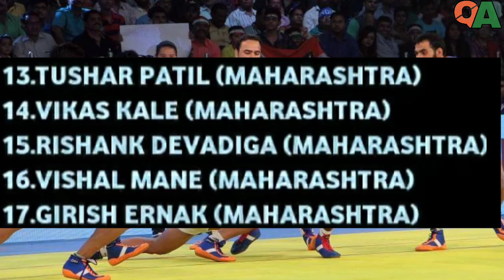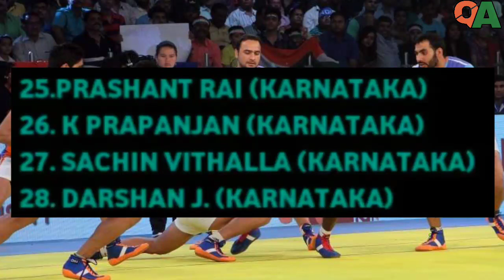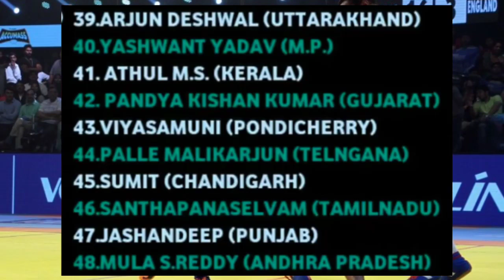List of 48 Indian kabaddi players For South Asian games 2019 | Md qaish Ansari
hello Dosto, Aapko Is video me south Asian ke Indian team ke 48 players ke bare me janne ko Mila hoga.
Ummeed he aapko yeh video achchi lagegi.
Pro kabaddi league Records
pro kabaddi records
South Asian games 2019 starting date
South Asian games 2019 Schedule
South Asian games 2019 venue and timing
South Asian games 2019 Indian squad
Photos Credit to Kabaddi 360
Jai Hind 🇮🇳